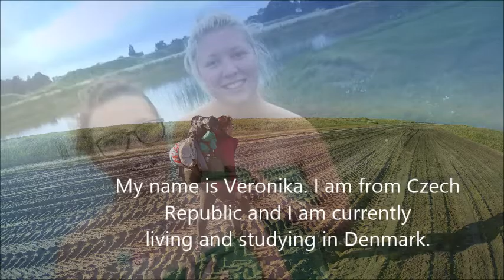Fjällräven Polar 2017 Veronika Kudláčková - application